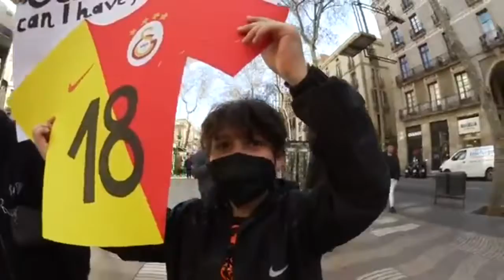Barcelona vs Galatasaray (March 10, 2022)(0-0)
Barcelona game in Barcelona, Spain.

Galatasaray vs Barcelona.

It was the first leg of a two game series. Tied, 0-0.

Next game in  Istanbul.

Let us know, if you have any comments.